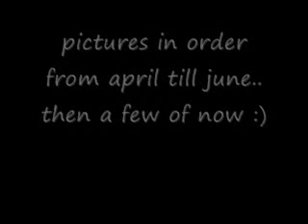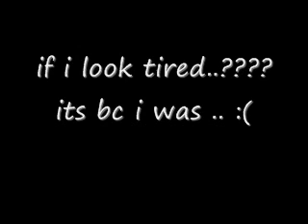UPDATE!!!!!!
when i recorded this.. it was like early september.. i just now got internet back at home so i can now upload it.. plz take the time to watch it all the way to the end.. thank yall for supporting me thru this process.. imma hopefully post another video in the next couple of days to explain from september till now :) hahaha.. take care :) xox